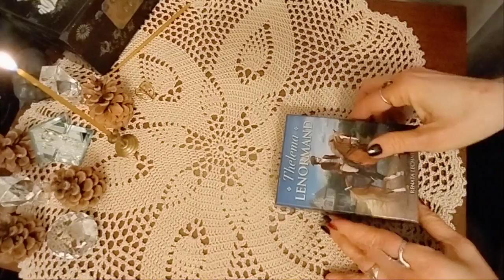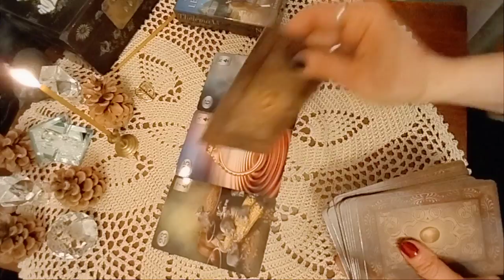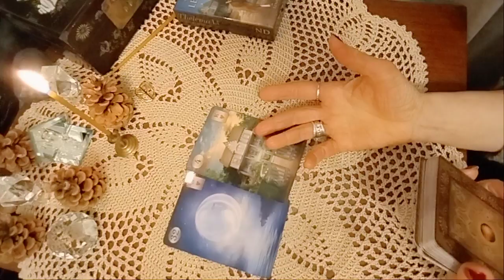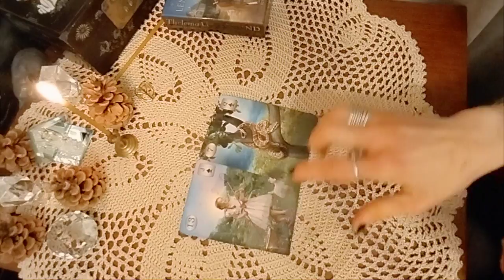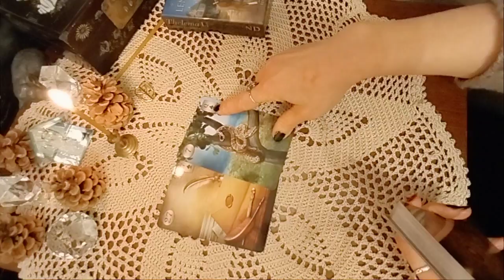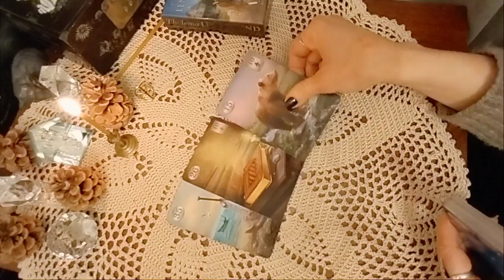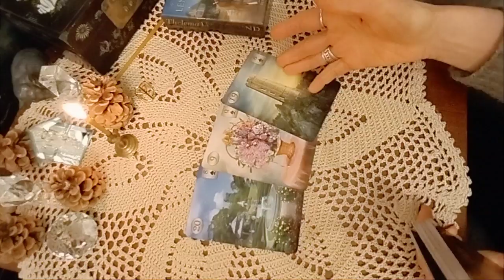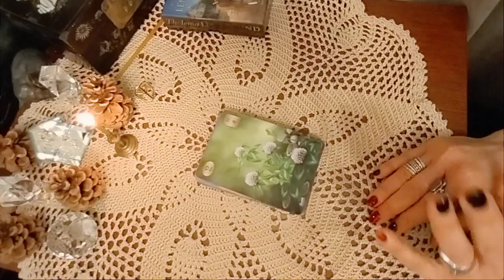ხუთშაბათი დღე!🌟 პროგნოზი ლენორმანისგან-2 ვარიანტი🌟🃏🌟